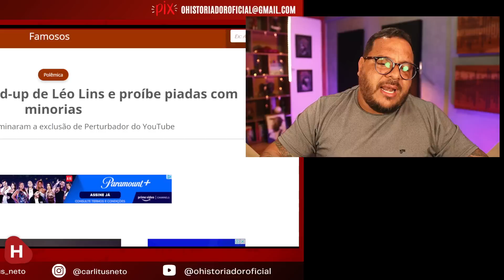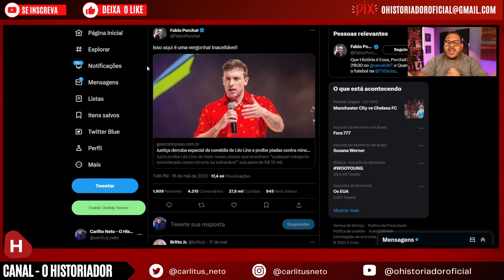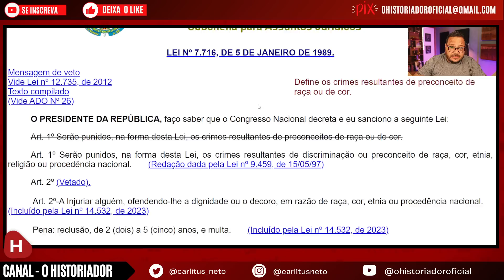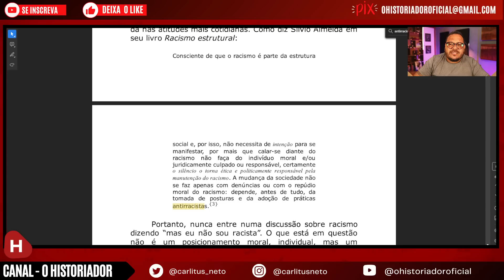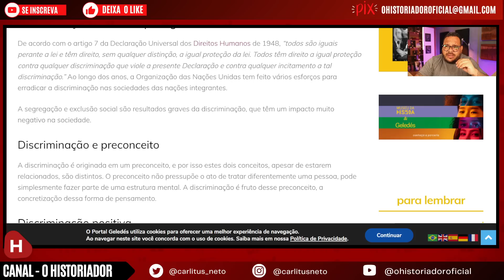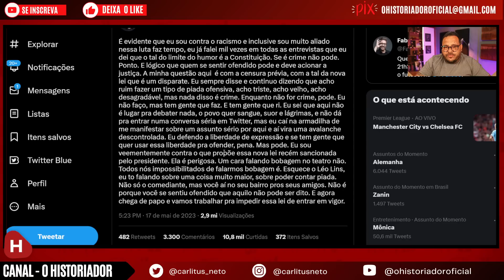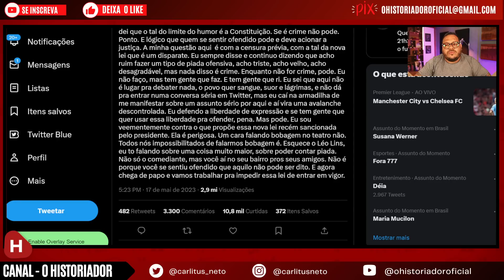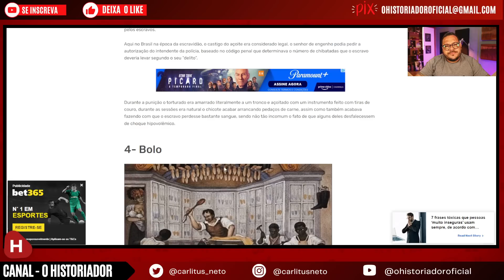O CASO Léo Lins e Fábio Porchat | CRIME não é HUMOR